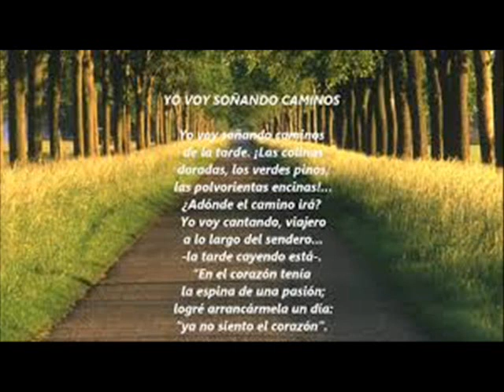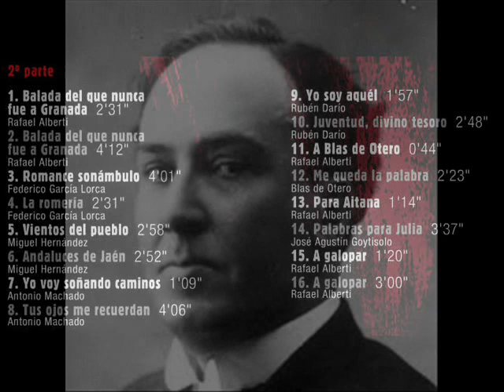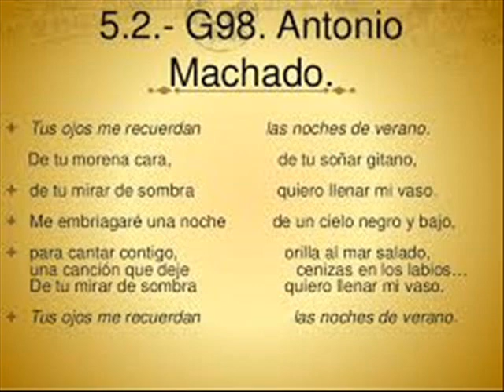PACO IBÁÑEZ Y RAFAEL ALBERTI INTERPRETAN A MACHADO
Para homenajear a uno de los más grandes poetas andaluces en los 80 años de su triste muerte, he unido imágenes de Machado con Alberti y Paco Ibáñez que lo recordaron en 1992 en el concierto A Galopar.
RAFAEL ALBERTI: YO VOY SOÑANDO CAMINOS
PACO IBÁÑEZ: TUS OJOS ME RECUERDAN